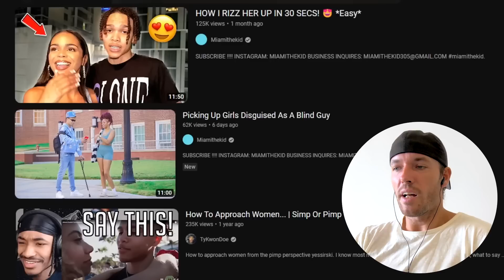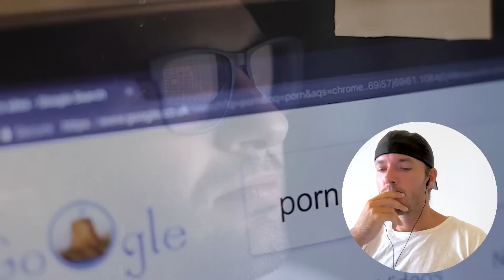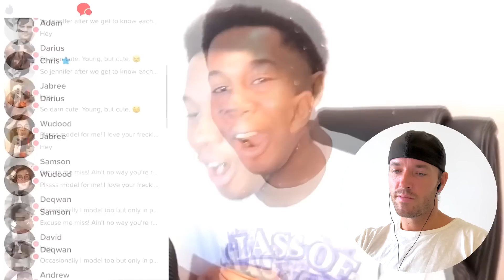You're a Pathetic Loser if You Try to Pick Up Girls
Support me:
Exclusive Content on Telegram.

BTC: bc1qh76jaj3mfghpdg767mc72aexcffcnw6jafarac
ETH: 0x66462Cd0e5Fb9129bb57d3a296613FbaD596a596